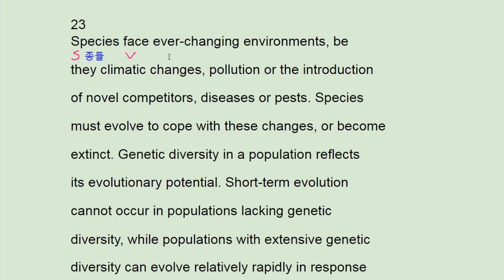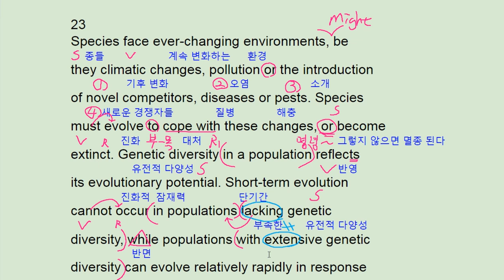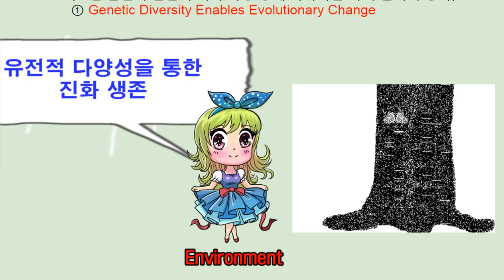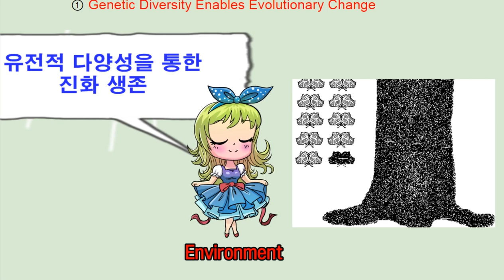2018 수능완성 영어 실전모의고사 4회 23번 - 번개콩 genetic diversity evolutional merit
2018 수능완성 영어 실전모의고사 4회 23번 - 번개콩 genetic diversity evolutional merit